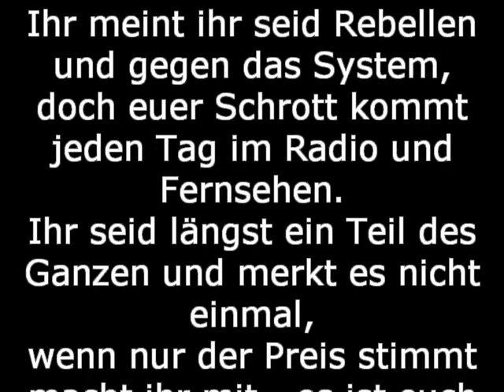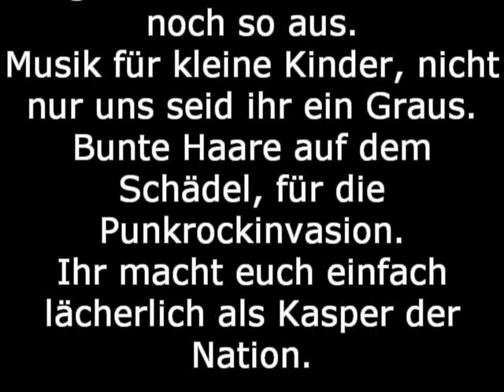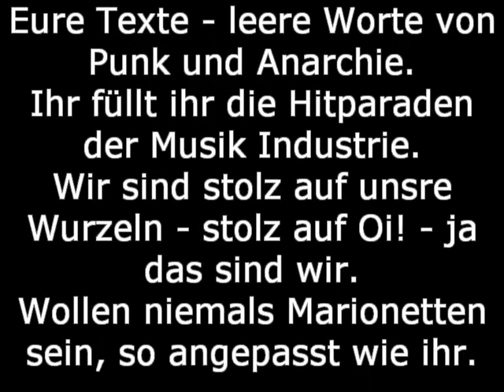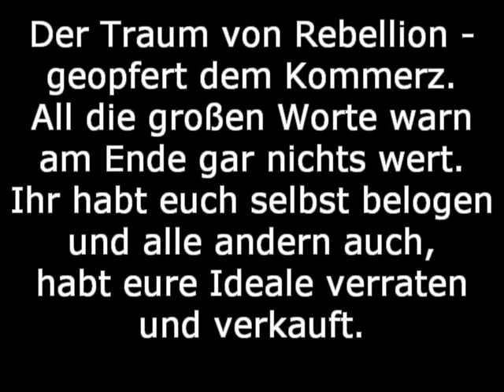Verlorene Jungs - 1000 Gute Gründe + Lyrics [Anti-Hosen + Ärzte]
Ihr meint ihr seid Rebellen und gegen das System,
doch euer Schrott kommt jeden Tag im Radio und Fernsehen.
Ihr seid längst ein Teil des Ganzen und merkt es nicht einmal,
wenn nur der Preis stimmt macht ihr mit - es ist euch scheißegal !

Die Presse, die Regierung - korrumpiert von Bonzenhand
- ihr mischt noch dabei mit und singt : "Das ist auch mein Land" !
Doch "von 1000 guten Gründen" - da fällt euch keiner ein,
dann schiebt ihn euch doch in den Arsch, den blöden Kinderreim !

Der Traum von Rebellion - längst geopfert dem Kommerz.
Denn all die großen Worte warn am Ende gar nichts wert.
Ihr habt euch selbst belogen und alle andern auch,
habt eure Ideale verraten und verkauft.

Die Spießer, die benutzen euch und verdienen daran Geld,
ihr schwadroniert von "Planet Punk" und "beste Band der Welt".
Das Wörtchen "Attitüde" nur im Duden nachgeschlagen,
und "mitten in die Fresse", das könnt ihr gerne haben.

"Du musst ein Schwein sein" singt ihr laut und seht auch noch so aus.
Musik für kleine Kinder, nicht nur uns seid ihr ein Graus.
Bunte Haare auf dem Schädel, für die Punkrockinvasion.
Ihr macht euch einfach lächerlich als Kasper der Nation.

Eure Texte - leere Worte von Punk und Anarchie.
Längst füllt ihr die Hitparaden der Musik Industrie.
Wir sind stolz auf unsre Wurzeln - stolz auf Oi! - ja das sind wir.
Wollen niemals Marionetten sein, so angepasst wie ihr.

Das Management bestimmt - ihr liefert wie bestellt
die Bravo Leser lieben euch und ihr liebt deren Geld.
nur Opium fürs Volk, leichte Kost für jedermann.
Wir finden das zum kotzen, darum hörts euch noch mal an